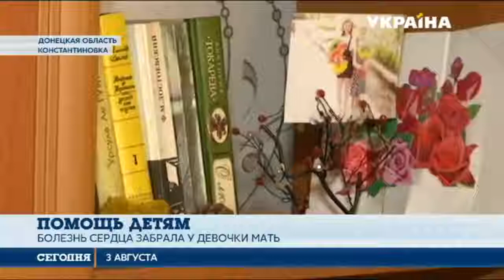Штаб Рината Ахметова поддерживает детей Донбасса медикаментами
Опасное наследство. У Александры из Константиновки - редкая болезнь сердца. От такого же недуга умерла её мама. Девочка уже перенесла операцию, однако результатов это не дало. Потребовалось повторное оперативное вмешательство. Но денег на него у семьи не было.